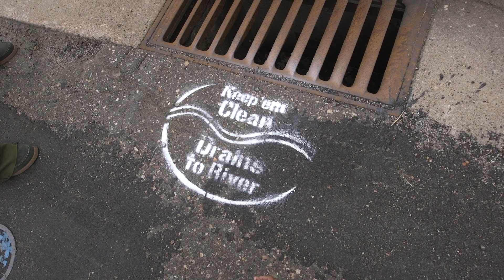The top eight runoff pollutants in Twin Cities waterways (why we stencil storm drains)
When a storm rolls through, what kind of pollutants do you imagine rush down a storm drain and into our lakes and rivers? Friends of the Mississippi River's Stewardship & Education team put together a video that describes eight of the leading runoff pollutants and their effects on natural waterways and habitats in the metro. Watch here and find out if you guessed them all!

We hope you'll stencil storm drains with us. To join us for this fun activity that reduces pollution in the Mississippi River,

Thanks to Mike Durenberger of Wavescribe Productions for producing this video.